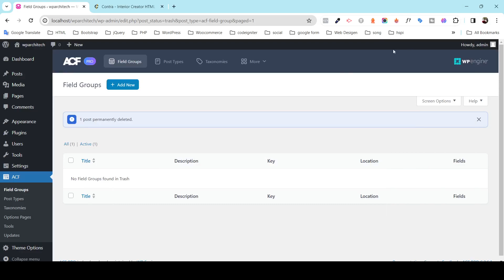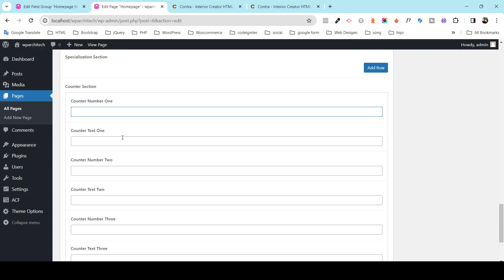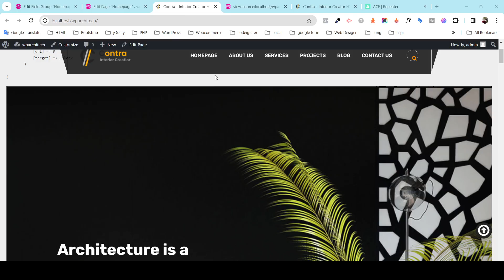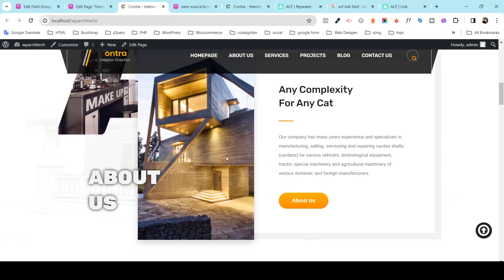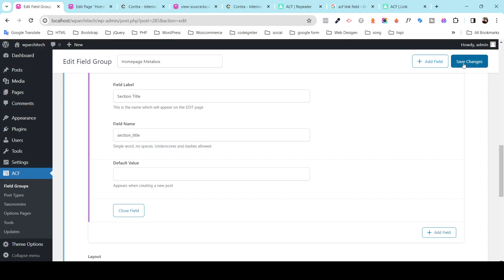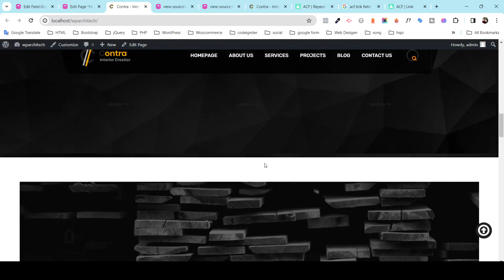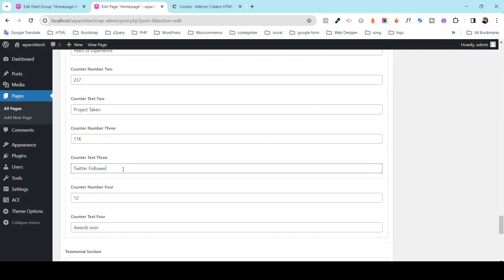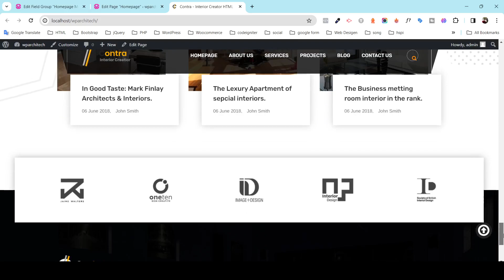Advanced WordPress Theme Development | ACF Pro Plugin | Homepage Part Two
Here is the GitHub link to download the HTML template.

This video teaches you how to convert an HTML page to a WordPress custom theme. So you can learn it from scratch and make themes for WordPress. You need to know basic programming skills to learn about theme development. You need to know primary programming languages like PHP, CSS, jQuery, JavaScript, Ajax, Bootstrap, MySQL, etc. In this WordPress theme development tutorial, you will be able to learn how to make custom WordPress themes and use them according to your requirements.

Advanced Custom Fields (ACF) Plugin Feature

✅The Advanced Custom Fields plugin is also available in a professional version, including more fields, functionality, and flexibility. The ACF PRO plugin features:
✅The Repeater Field allows you to create a set of subfields that can be repeated again, again, and again.
ACF Blocks is a robust PHP-based framework for developing custom block types for the WordPress Block Editor (Gutenberg).
✅Define, create, and manage content with the Flexible Content Field, providing multiple layout and subfield options.
Use the Options Page feature to add custom admin pages to edit ACF fields.
✅Build fully customizable image galleries with the Gallery Field.
Unlock a more efficient workflow for managing field settings by reusing existing fields and field groups on demand with the Clone Field.

Architecture, Construction, and Interior Design Website

This Website is Designed for interiors, Architecture, construction, and Interior Design Services. The Contra template has a beautiful and unique design that will better adapt to your online presence on the web. It has a 100% sensitive design and is tested on all major portable devices.

Modern Architecture
Sustainable Architecture
Architectural Design
Residential Architecture
Commercial Architecture
Contemporary Architecture
Architecture Firms
Architectural Styles
Urban Architecture
Landscape Architecture

Features:
Designed based on Bootstrap 4
1140 Grid System with 12-column
100% pixel perfect design
100% responsive
Fully Customizable
Google Fonts
Js based Calculator for painting measurements